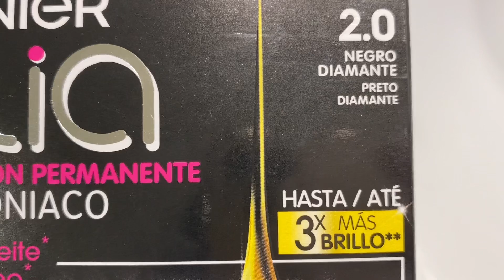PRIMEROS Días en ESPAÑA🇪🇸QUE PASO con mi ESPOSO⁉️Uñas💅paseo!Alegrias Vlogs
ASÍ SON MIS PRIMEROS DÍAS con mi HIJA en ESPAÑA 🇪🇸QUE PASO con mi ESPOSO⁉️Vamos de paseo , fiesta en la ciudad
LAS QUIEROOOOOOO !

✓COMENTA
✓COMPARTAN
✓ MUCHOS LIKE!